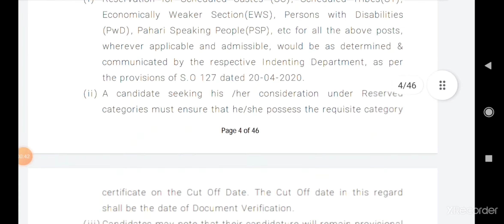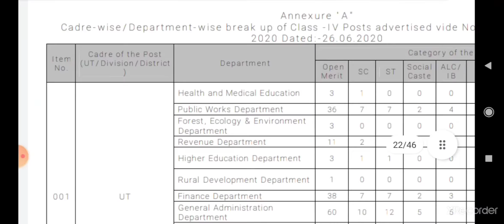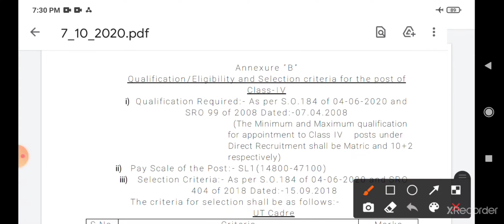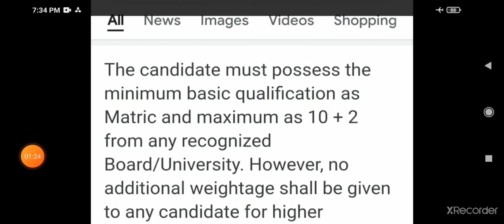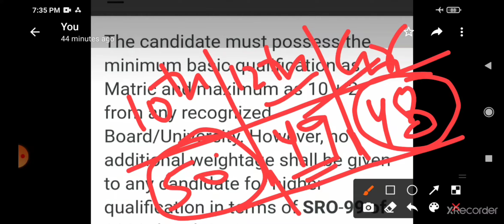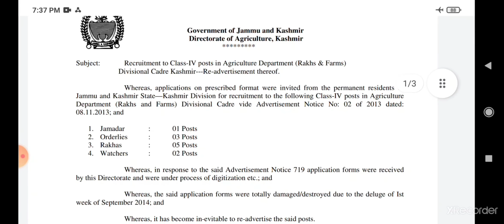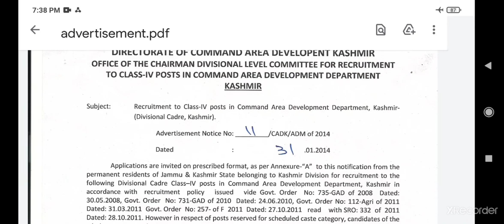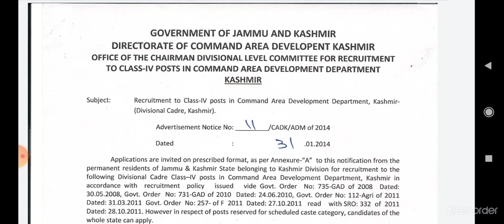jkssbbigupdateforclassiv |What is SRO 99|JKSSB class IV posts Graduates are eligible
Jkssb class IV big updates regarding qualifications for jkssb class IV posts..

Jkssb class IV qualifications criteria according to sro 99 of 2008..